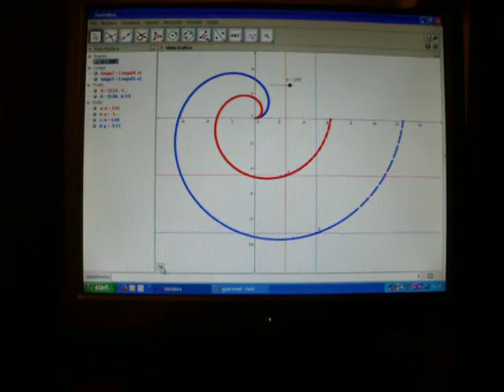spirale uniforme 2 con geogebra